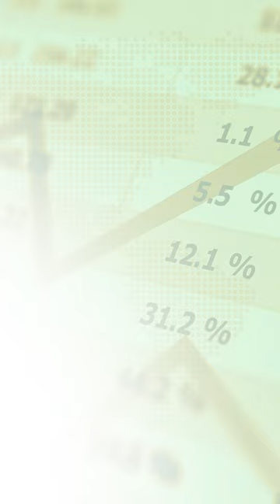Current Mental Health Treatments Don't Cure, Just Band-Aids!